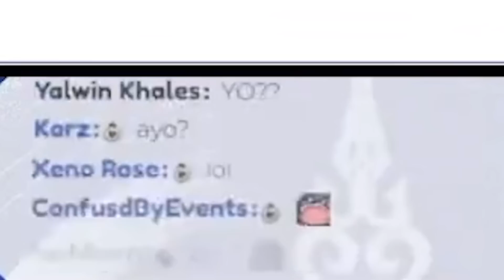Kronii forgot how DOWN BAD we are...